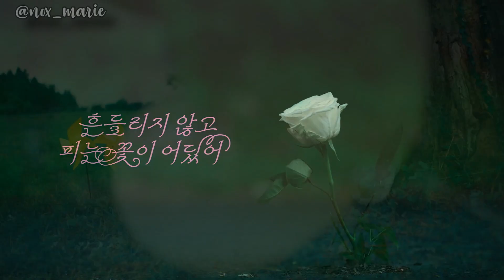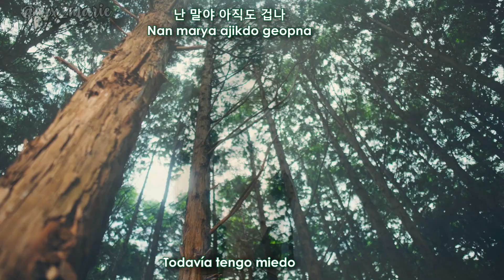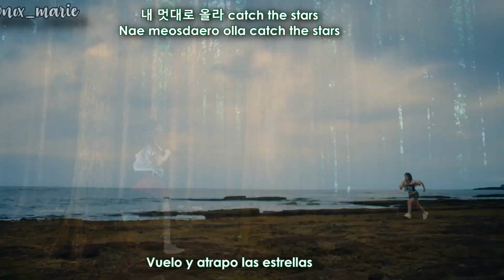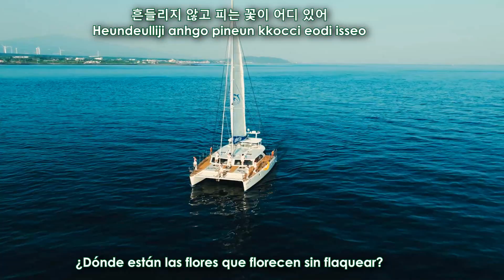MIMIIROSE - The Flowers Swayed [Sub español + Rom + Hangul]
Créditos:
Han & Rom: klyrics
Eng Trans: creative edge
Trad Esp: Maar